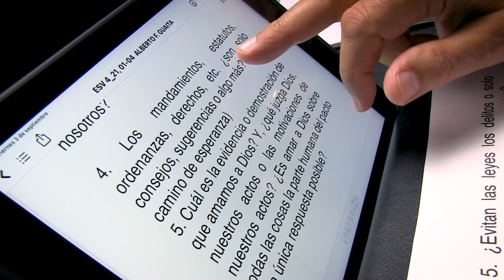Lección 6. "Porque ¿qué nación grande hay...?" - 4º trimestre 2021 - ESCUELA SABÁTICA VIVA